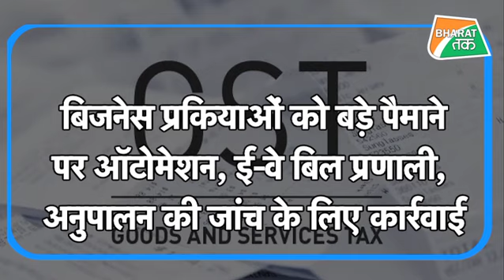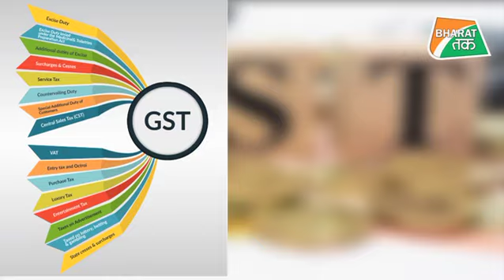इस साल जीएसटी से सरकारी खाते में जमा हुए 5 18 लाख करोड़